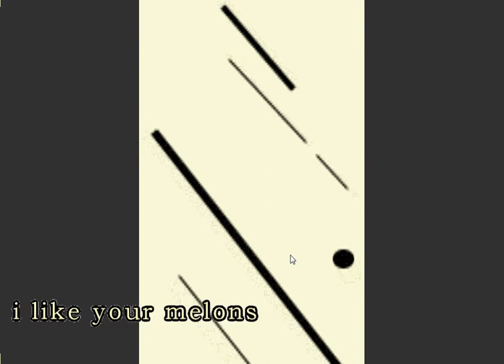Facade: the power of melons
I guess trip has bad history with melons, or he is just a dick